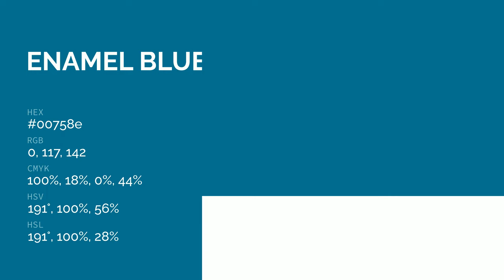Enamel Blue color 00758e hex color - Blue color - Warm color 00758e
What color is Enamel Blue ? 00758e hex color - Blue color - Warm color 00758e

Hex 00758e Color Code is also known as Enamel Blue color.